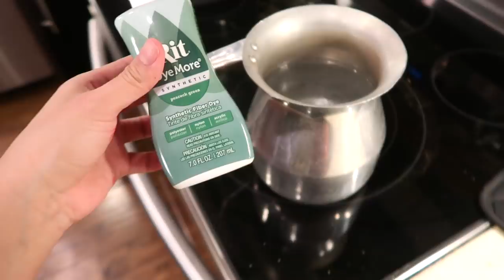IDEAS PARA RENOVAR TU ROPA!! 😍 QUEDARON COMO NUEVAS! Y A LA MODA!✅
PINTURAS QUE USE

Artist: The Process
Title: Chill Motivational Lo-Fi Hip Hop
Artist: Roa
Title: Something Special
Artist: Quincas Moreira
Title: Sand Castle
Artist: Biz Baz Studio
Title: Fun Activity Montage